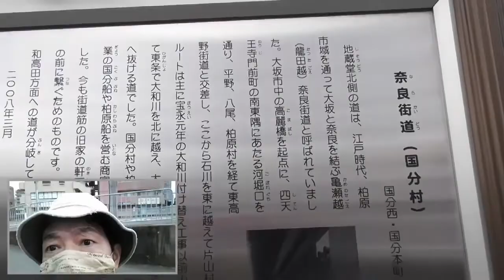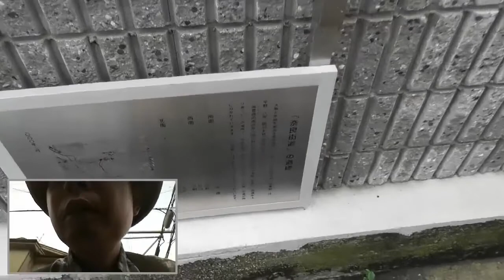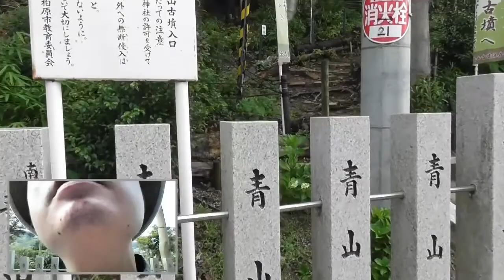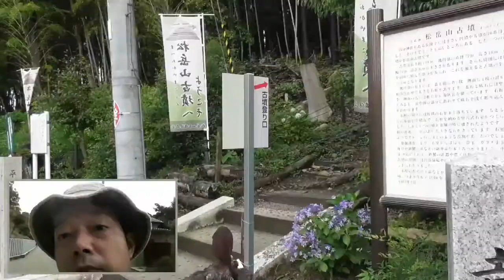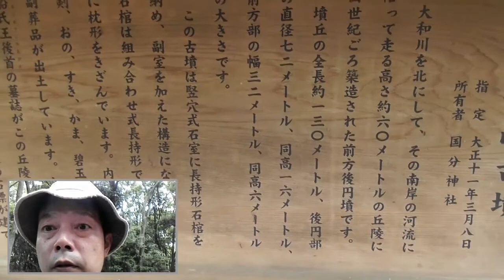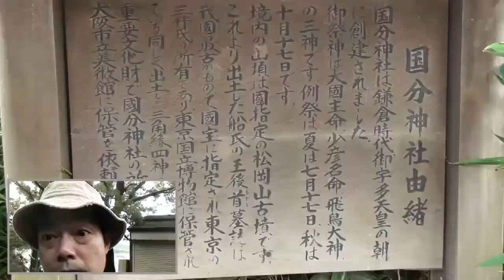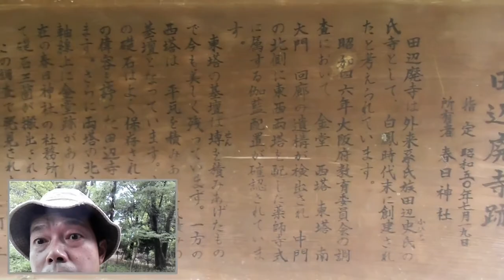拍摄古坟内部！柏原市 前篇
大家好。因为很有趣，所以我就拍下来。鸡蛋?净正寺。桂花山。好漂亮啊！１９２６年９月建立。金比罗大权现。早上好。今天我想从近铁国分站走到坚下站。走过人行道桥。走吧！连接马的环。地图上故意标着老房子。这个房子肯定是老样子了。二楼的窗户是老式的。写着有虫笼窗的旧房子。二楼的窗户像虫笼一样。地图上写着的地藏堂是这个吗？不知道。腰疼。国分神社。田边池。尼斯湖水怪！寺庙和神社里有镇守之林。适于Instagram投稿。Ｘ档案？拍摄古坟内部